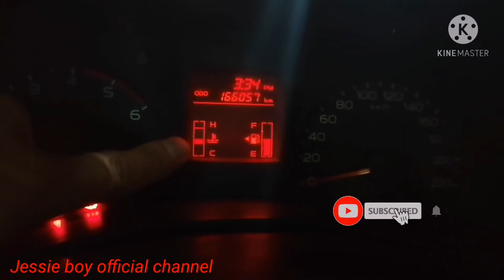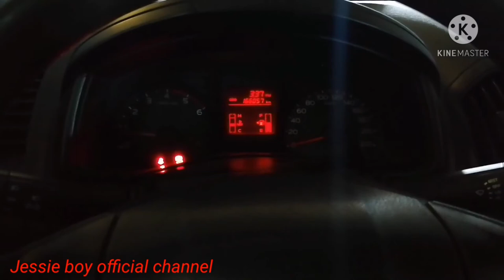HOW TO REPLACING ENGINE FANCLUTCH/ISUZU PICKUP 2016 MODEL |Jessie boy official channel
### HOW TO REPLACING ENGINE FANCLUTCH /ISUZU PICKUP 2016 MODEL

And if you did
Jessie boy official channel